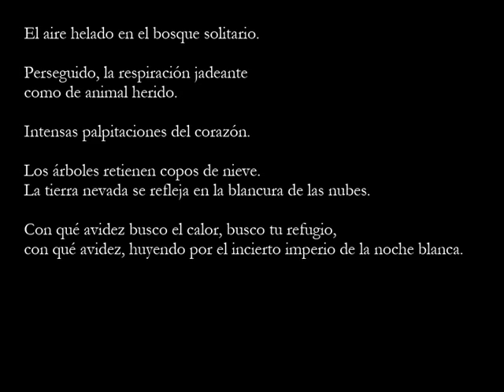Guache & Loma - CANCIÓN DEL PERSEGUIDO (electropoema)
Guache & Loma. Del CD LO OBSCURO (Huera & Fierro, 2011). Poema de Ángel Guache, de los libros VALS DE BRUMA (Décaro, 1987) y SONÁMBULO (Prensas Universitarias de Zaragoza, 2011). Música y producción: Daniel Loma.
ÁNGEL GUACHE es uno de los pioneros del spoken word en España. Sus primeras incursiones en este género se remontan a principios de los setenta del pasado siglo. En el año 1972 pone música  (electroacústica vanguardista, próxima a ciertos periodos de Stockhausen) y graba, con la colaboración de Joaquín Ciganda, los largos poemas “Ojos en microzonas” y “Cosmopolita umbilical”, que posteriormente, en la primavera de 1973, presentaría en una ruidosa performance en la malagueña galería La Mandrágora. Desde entonces a participado en numerosos eventos junto a músicos (muchos han interpretado sus letras) y artistas de teatro. Su obra literaria -aparte de sus textos sobre arte- consta de más de cuarenta libros (poemas, letras de canciones, relatos, aforismos).

DANIEL LOMA, ingeniero de sonido, vive en Ibiza, desde donde compone música electrónica. Ha sido seleccionado para diversas antologías que muestran las tendencias de la isla.